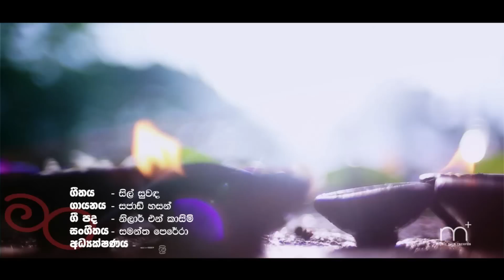Sil Suwadai - Sajjad Hasan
Main - Sajjad Hassan
Lyrics - Nilar N Casim